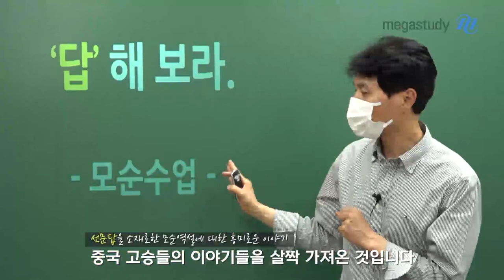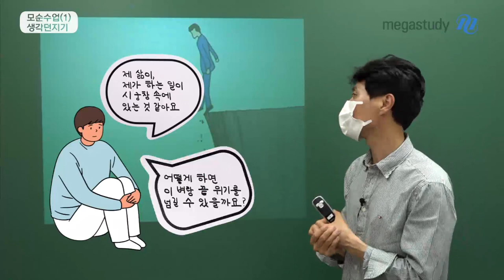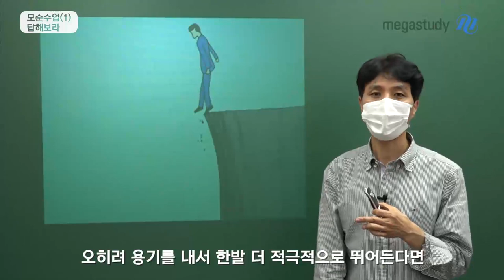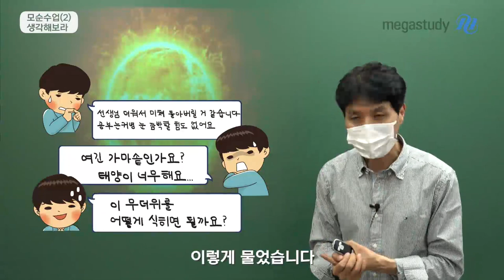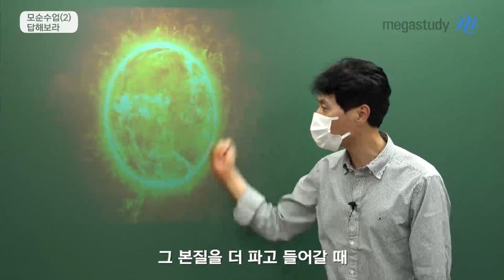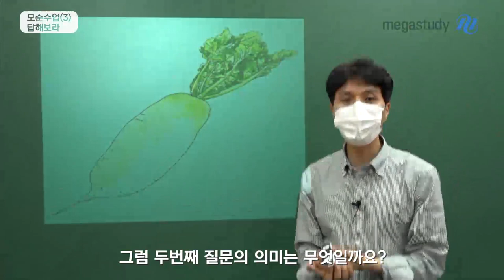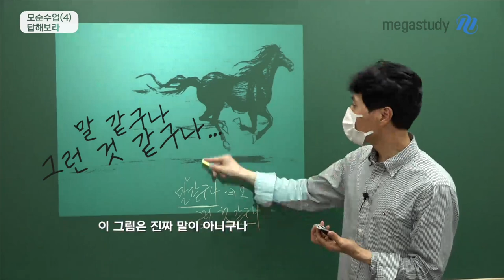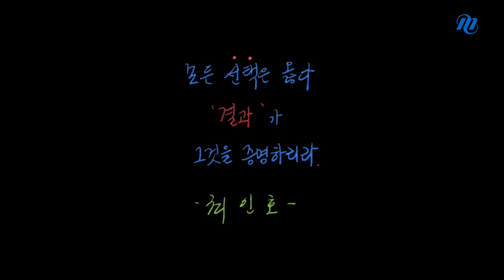[메가스터디] 국어 최인호쌤 - [니최의 모순수업] 01. 답해 보라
소중한 누군가가
"지금의 삶이 벼랑 끝에 서있는 것처럼 힘들다"고 이야기하며 조언을 구한다면,
여러분은 어떻게 답해줄 건가요?

니최의 모순수업,
그 첫 번째 시간, 첫 번째 질문입니다.

공부로 지친 머리를 잠시 식히면서, 논리적 사고도 연습할 수 있는 질문 4개를 준비했습니다.
질문에 대한 정답 공개와 함께, 공부와 인생에 도움이 될 수 있는 인호쌤의 조언도 담겨 있으니 영상을 확인해 보세요♥

▶ 최인호 선생님에 대해 더 알고 싶다면?